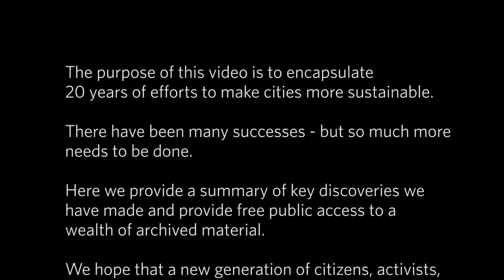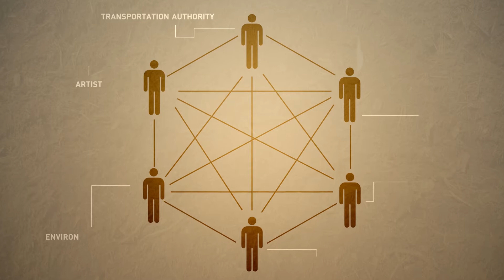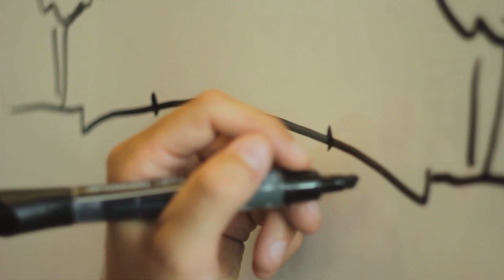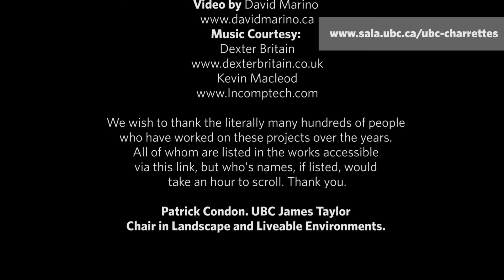The design charrette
Sustainable design involves complicated issues that often require we change the way we do business. As they exist, land use and engineering regulations can act as barriers and restrict progress toward sustainable communities. Lawyers, lawmakers, and bureaucrats, many of whom are unaware of the consequences and restrictions imposed on both the community and the environment, often implement these policies. Furthermore, conventional design and decision-making practices tend to conform to these laws rather than challenge them. This is a result of a very linear form of communication among particular industry specialists, who's narrow mandate prevents them from operating in the integrated way that our current problems require.

The design charrette is a break away from conventional design methods, and embraces integrative ideas in an open and mutually respectful environment. While ideas should remain grounded in existing physical and economic realities, the charrette can be a successful tool for policy change.